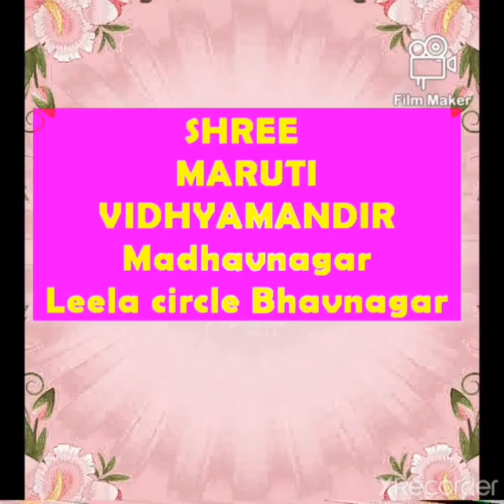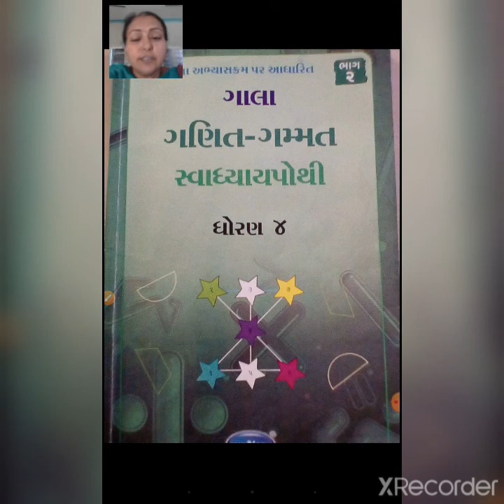std 4 maths ch 11 swa pg 54 6